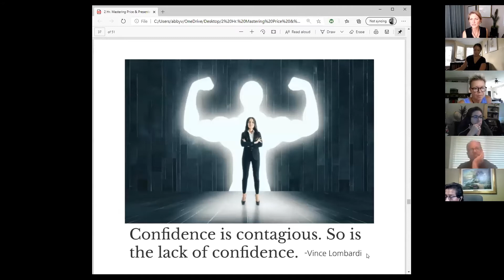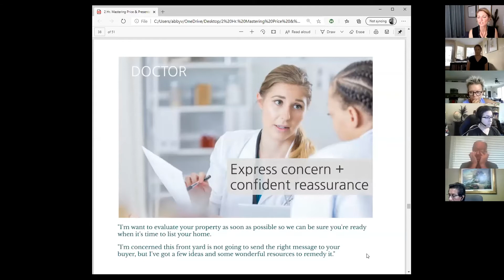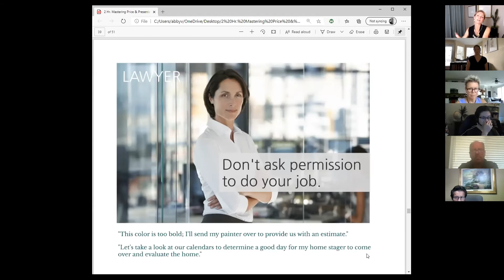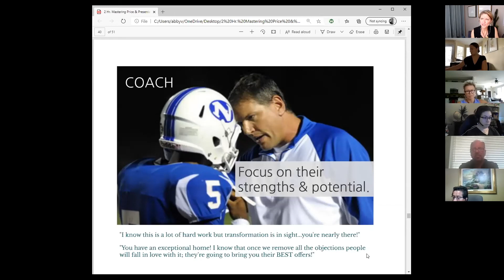The 3 Attitudes That Get Results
Realtors, you are multi-faceted, high performance professionals that can benefit from modeling the attitudes we see in the Doctor, Lawyer, and Coach.  Embody these 3 attitudes and you'll elevate the sales experience for your client and get better results while you're at it!

This short clip occurs about 1 hour and 20 minutes into the 2hr. Mastering Price & Presentation class.